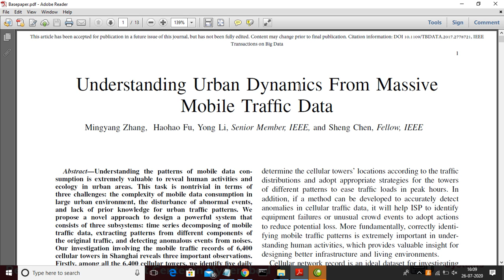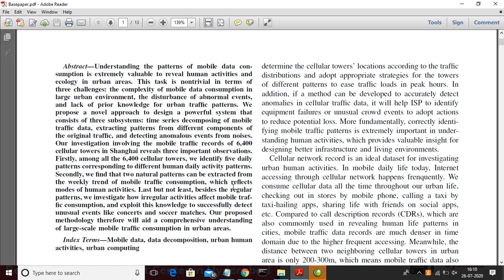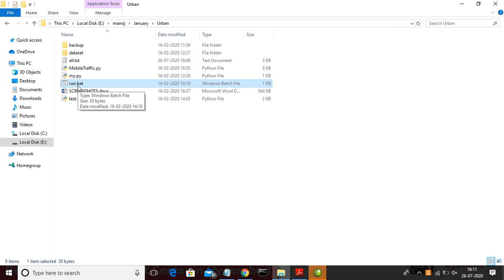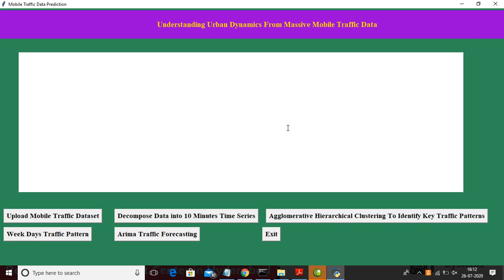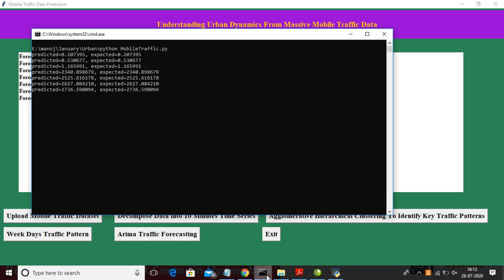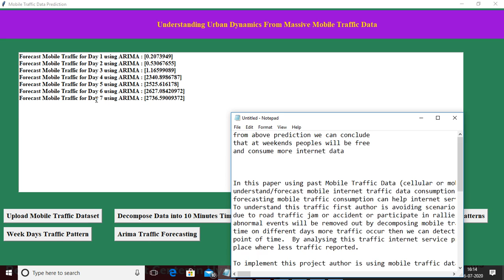Understanding Urban Dynamics From Massive Mobile Traffic Data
ABSTRACT :

Understanding the patterns of mobile data consumption is extremely valuable to reveal human activities and ecology in urban areas.This task is nontrivial in terms of three challenges: the complexity of mobile data consumption in large urban environment, the disturbance of abnormal events, and lack of prior knowledge for urban traffic patterns.We propose a novel approach to design a powerful system that consists of three subsystems: time series decomposing of mobile traffic data, extracting patterns from different components of the original traffic, and detecting anomalous events from noises.Our investigation involving the mobile traffic records of 6,400 cellular towers in Shanghai reveals three important observations.Firstly, among all the 6,400 cellular towers, we identify five daily patterns corresponding to different human daily activity patterns. Secondly, we find that two natural patterns can be extracted from the weekly trend of mobile traffic consumption, which reflects modes of human activities.Last but not least, besides the regular patterns, we investigate how irregular activities affect mobile traffic consumption, and exploit this knowledge to successfully detect unusual events like concerts and soccer matches.Our proposed methodology therefore will aid a comprehensive understanding of large-scale mobile traffic consumption in urban areas.